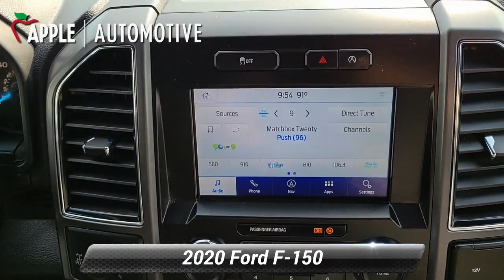Used 2020 Ford F-150 XLT, Red Lion, PA R24012U